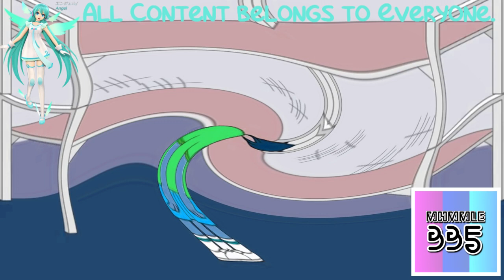(RQ)Dora Insults & Kills Abuela/Arrested/Abuela Gets Revived & Turns Into a Teeth Lady in Weird Code